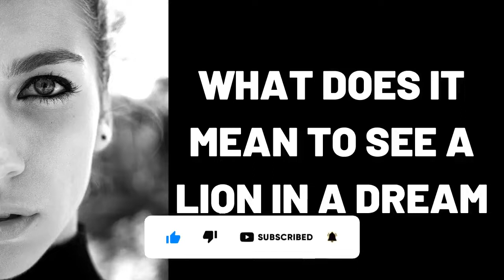What Does It Mean to See a Lion in a Dream?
Que signifie voir un lion dans un rêve?,
Was bedeutet es, einen Löwen in einem Traum zu sehen?,
ماذا يعني رؤية أسد في الحلم؟,
Bir xəyalda bir aslan görmək nə deməkdir?,
Τι σημαίνει να βλέπεις ένα λιοντάρι σε ένα όνειρο;,
Cosa significa vedere un leone in un sogno?,
Что значит увидеть льва во сне?,
¿Qué significa ver a un león en un sueño?,
在梦中看到狮子意味着什么？,
एक सपने में एक शेर को देखने का क्या मतलब है?,
dream,
dreams,
dream interpretation,
dream dictionary,
in a dream,
dream meaning,
sleepy soles,